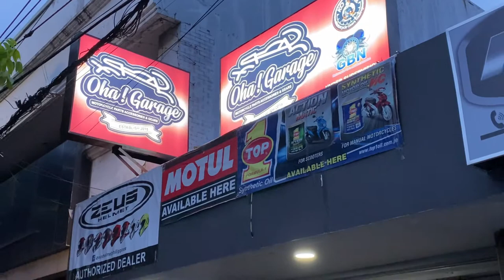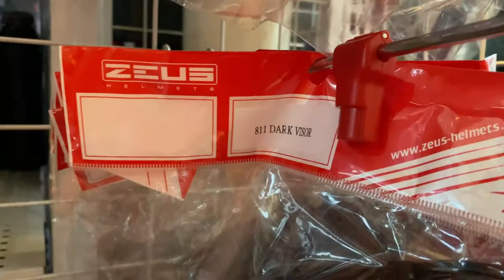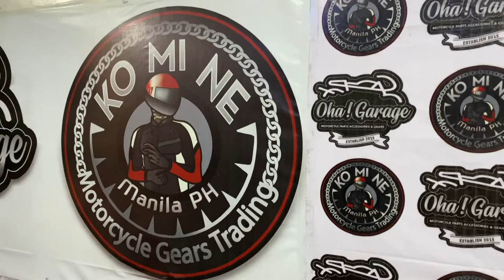Motorcycle Gear | Zeus Visor | Komine Manila Philippines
We went to Komine Manila Philippines to look for riding jacket and zeus visor. Their price is more affordable compared to other shops. We've been looking for zeus visor for a while and we're happy that they have zeus visors in stock.

Search in Waze app: Oha Garage